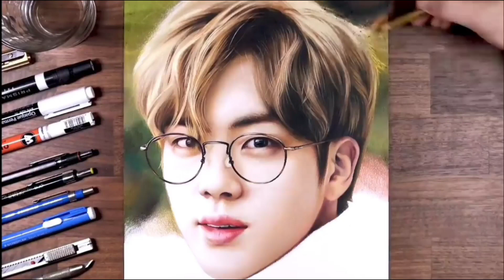Drawing BTS Jin easy | Jin realistic drawing begnner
SourceAudio Holdings LLC (on behalf of Alcon Sleeping Giant - SONGS - FILM SCORE); SourceAudio Holdings (music publishing), and 9 music rights

Drawing sketch by Omprakas

Nature Drawing With Oil Pastels / How To Draw Easy Landscape Scenery / Mountain landscap

how to draw and color makeup kits/with glittering rainbow colors for children # 1

Journey of Akshay kumar in bollywood | Akshay kumar drawings | Akram arts

Circle Art With Pencil - Easy For Beginners

Drawing on components of environment// class 7// CBSE.

art is my life

dimeldas sketch art